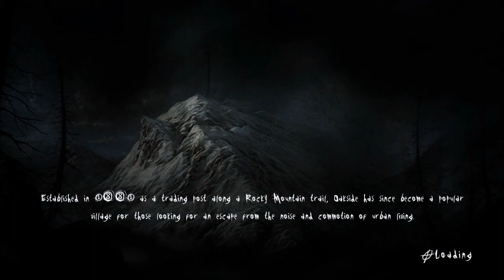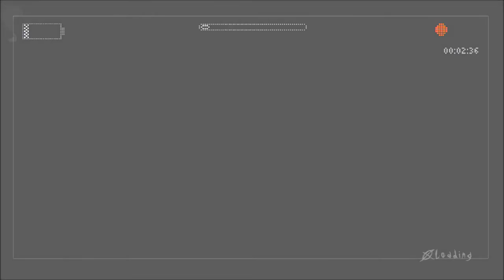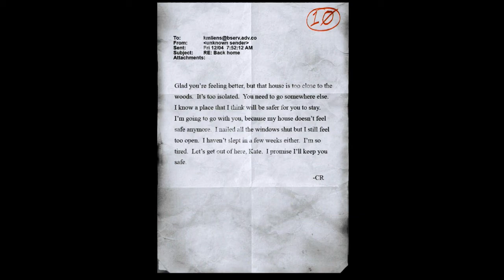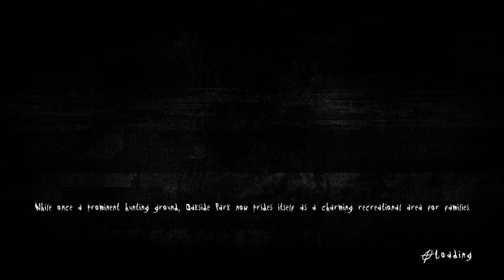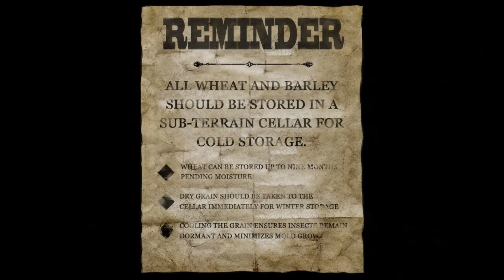BITTER MEMORIES l Slender: The Arrival - Part 3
I would rather NOT relive these memories thank you...